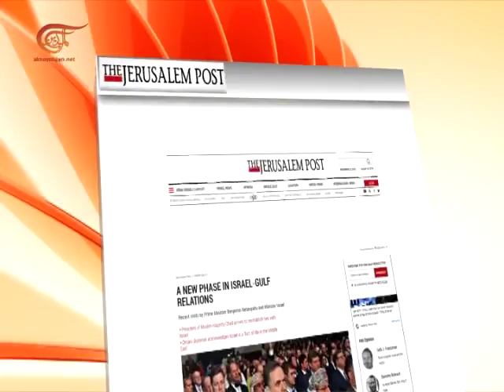Al Mayadeen Semanal | "Israel" y países árabes del Golfo | 2018-12-01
A medida que el primer ministro israelí, Benjamín Netanyahu, promete revelar más detalles sobre la existencia de relaciones con los estados del Golfo, continuará enfocándose en fortalecer sus relaciones con países africanos de importancia estratégica para Israel geopolíticamente hablando.